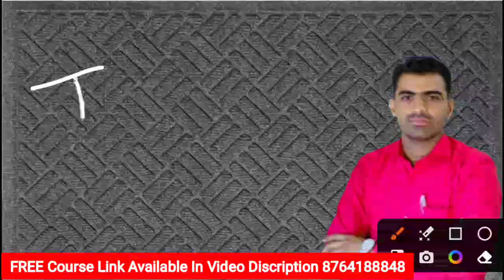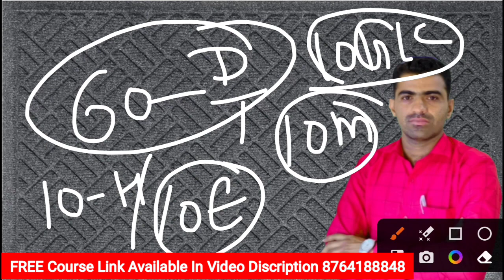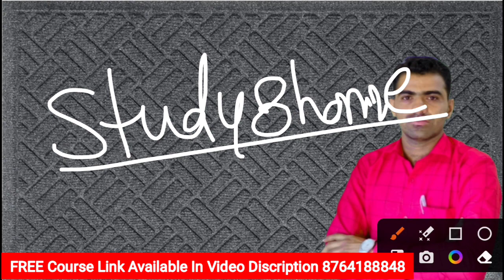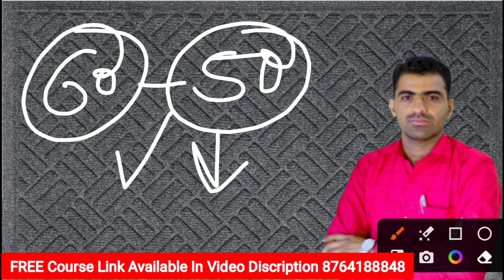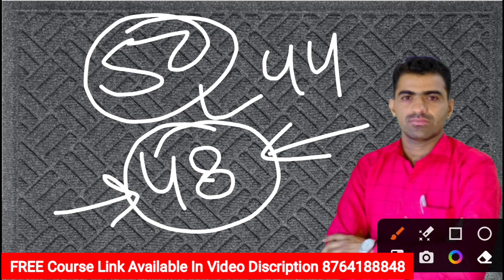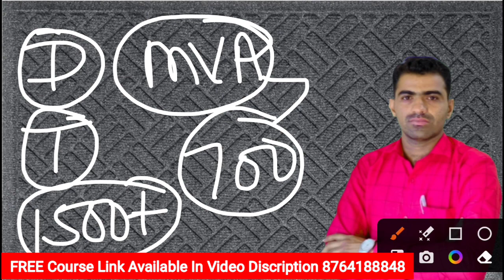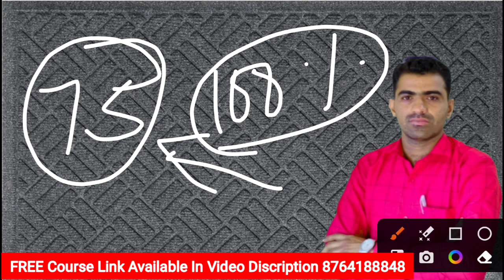Free Online Course // ITBP Constable Driver Exam Date // ITBP DRIVER Exam Date Update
🏆ITBP, High Court, AIIMS & All Other Driver Free Course

ITBP & ऑल इण्डिया ड्राईवर भर्तियों के लिए Free कोर्स लिंक एक्टिवेट कर दिया गया है सभी साथी देख लीजिए

L Parking
H Parking
T Parking
Zigzag Parking
8 Parking
Daily Ramp
Daily Long Drive की सुविधा है
🚔🚘फीस

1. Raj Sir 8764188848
2. Kesh ji Sir For Any Help 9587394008

✅Course Information
1. 20 Days, 10000/-
2. 15 Days, 8500
3. 10 Days,  6000
4. 5 Days, 3000
5. 1 Days 800
6. 30 Days 14000